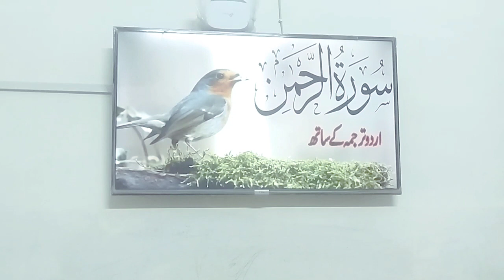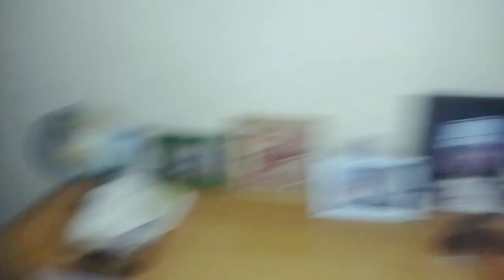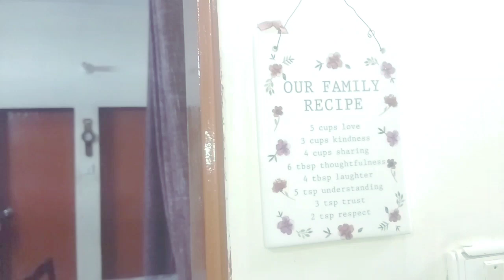A day without Ashfaq||Green Day Celebration at School